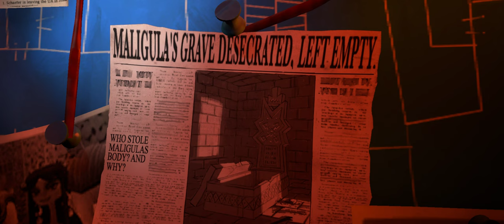Psychonauts 2 | Part 05 | Full Access